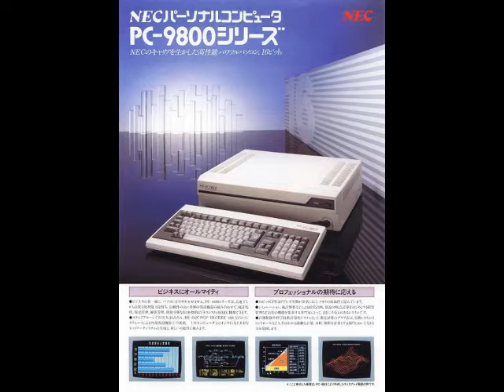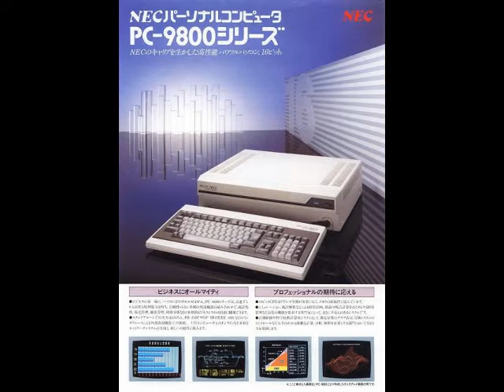Home Computer NEC PC-9801 in Fare Retrocomputing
Cosa perse l'Italia e l'Europa dal non importare il bellissimo NEC PC9801

Il file è in Copyleft(BY-ND-NC)